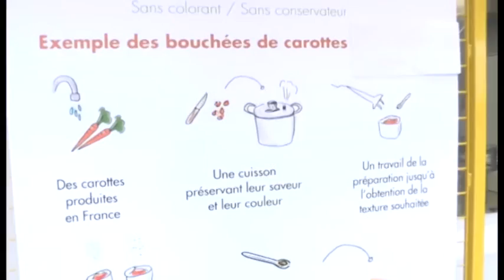Karim Tounsi pour Autremets : lauréat 2015 du concours Pitch Ta Boîte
Autremets propose une gamme de produits culinaires facilitant l’alimentation des personnes âgées présentant des troubles de préhension ou de coordination des mouvements. Basée sur le principe du « Finger food », une technique d’alimentation où les doigts remplacent les couverts, cette gamme a pour but de faciliter la prise alimentaire des personnes âgées en leur permettant de rester autonomes et de retrouver l’envie de manger.  Entreprise en cours de création. Le concours